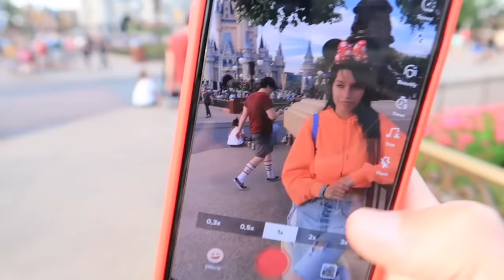24 HORAS SIENDO NOVIOS EN DISNEY (parte 1)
por fin ha llegado el momento 🔥después que taaanto lo pidieron, grabamos el 24 HORAS SIENDO NOVIOS con Mica Suarez ♥️qué otros videos quieren que hagamos juntos?